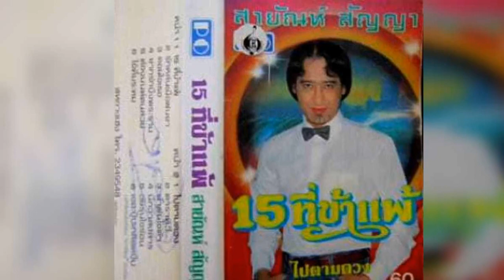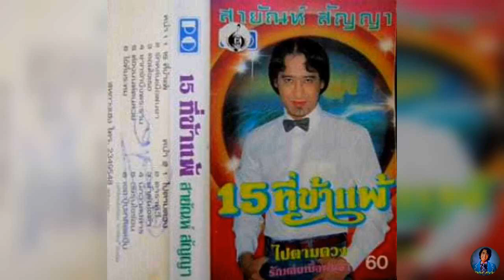เพลง ซากรักบึงพระราม - สายัณห์ สัญญา-ชุด15ที่ข้าแพ้.........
เพลง ซากรักบึงพระราม - สายัณห์ สัญญา-ชุด15ที่ข้าแพ้. ขอขอบคุณไฟล์เพลงต้นทางและรูปภาพประกอบด้วยครับ.